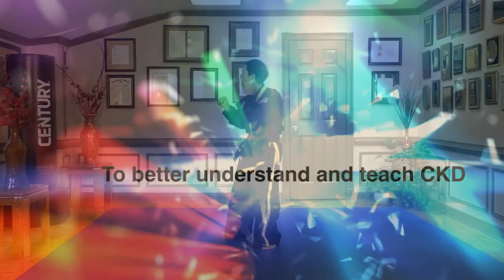Choi Kwang Do - Educational Program Promo -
Promo video for the CKD Educational Program for instructors that will be introduced by Sahjonim Kwang Choi at the instructors training - 30th anniversary seminar in Atlanta - July 20, 2017
Pil seung!